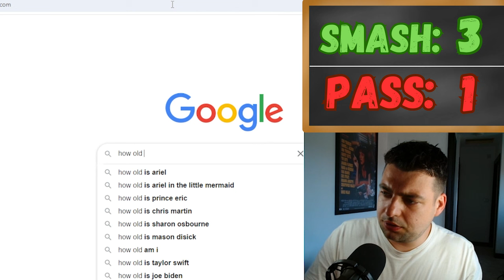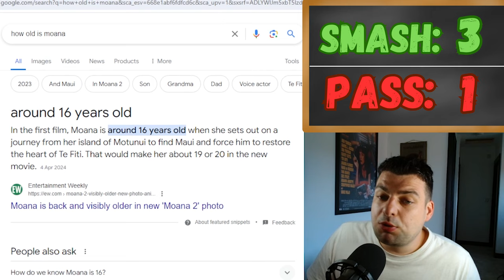To Smash Or Not To Smash: Disney Princess Edition!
The Disney Princesses finally ranked!

Moana, Princess Jasmine, Belle, Ariel and many more. Would I smash or pass them?

Featured from your favourite Disney movies: Aladdin, The Little Mermaid, Beauty & The Beast, Snow White, Moana & Frozen